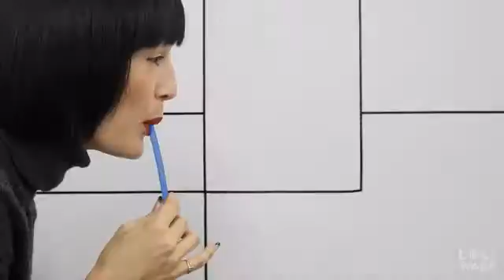LOLISTRAW BY LOLIWARE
LOLISTRAW is the world’s first edible, hypercompostable straw aimed at replacing the 500M plastic straws used every day in the US.